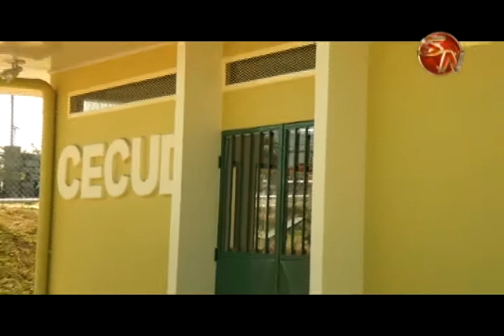Molestia en la Municipalidad de Pérez Zeledón por falta de apertura del Cecudi